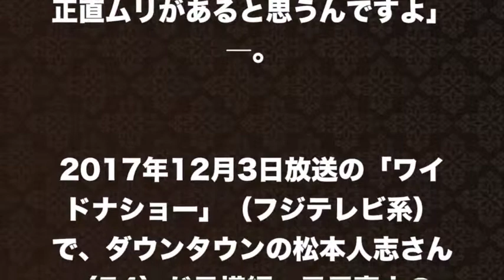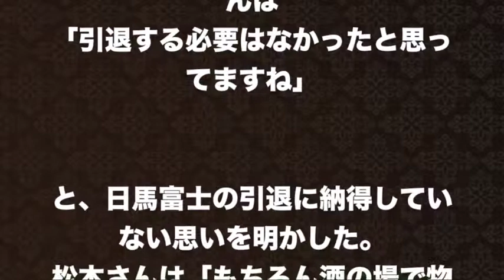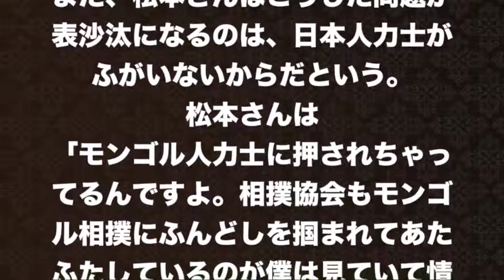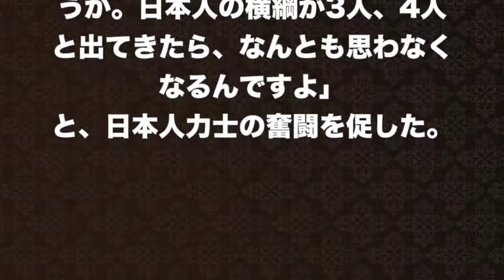【松本人志】今回は名言でなく迷言！日馬富士の暴力肯定に世間の批判が殺到し